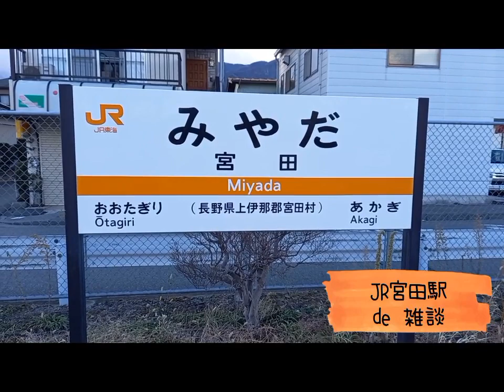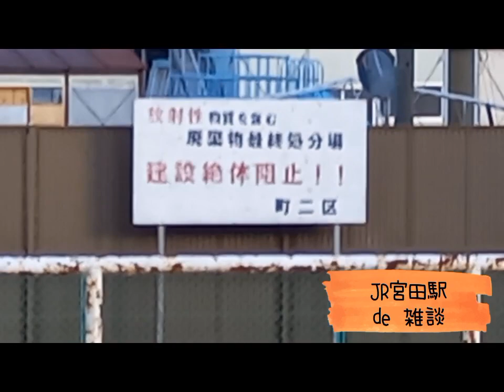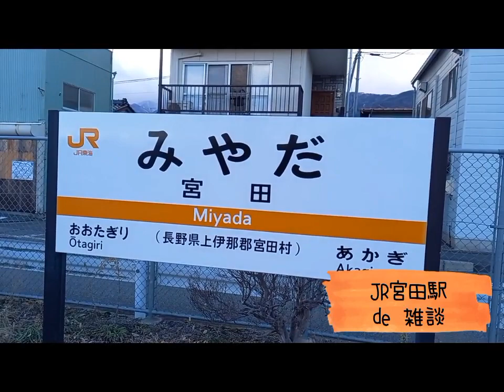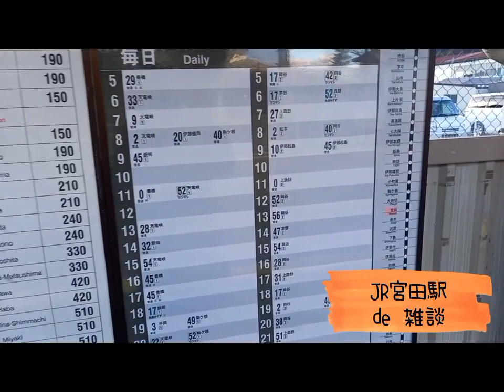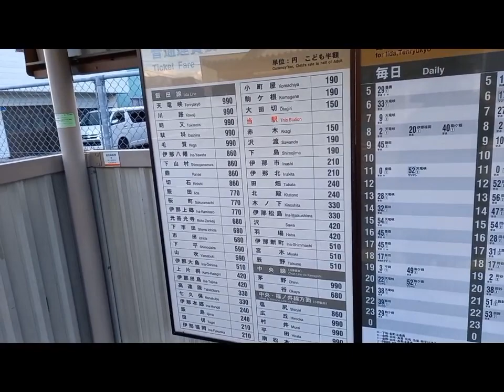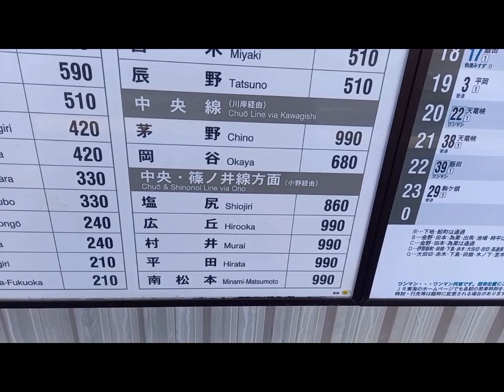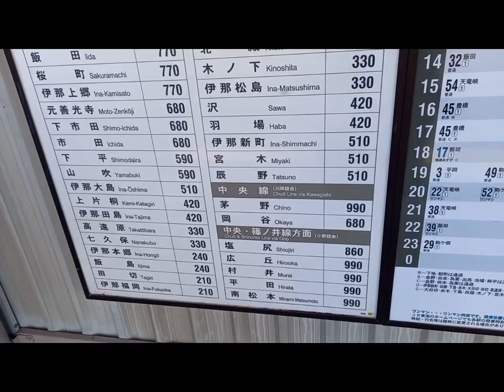JR宮田駅＠飯田線（迎春！もろもろ雑談）